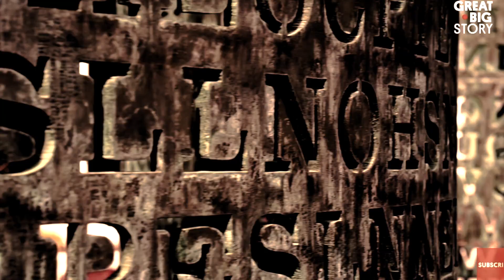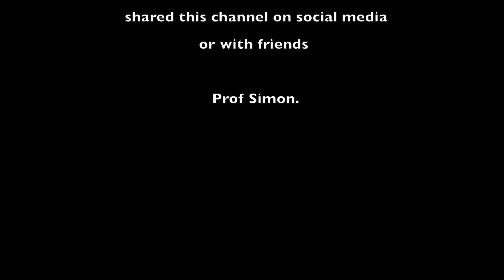Crypto Secret Code - Prof Simon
Almost every spy in the world used a 100% secure 'Crypto' machine to send messages.  Little did they know, there was a 'back door' to read their letters.
Patron link - Feed the Goat